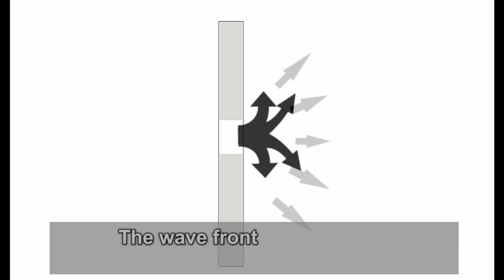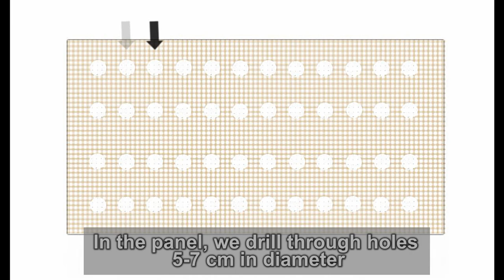HomeStudio - we use panels operating on the principle of acoustic wave deflection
The element that determines the correct treatment of the room for the reflected wave is the even attenuation of the entire frequency band.
Here we show the phenomenon of acoustic wave deflection when it passes from one environment at a certain pressure to another at a different pressure. An example of this phenomenon is the ability to hear music in a room other than a room with playing equipment. The decisive element about the deflection of the acoustic wave is the door frame in the room where the music source is set. Of course, when the door in the room is open.

If the acoustic wave has a length similar to the size of the opening, it is subject to greater deflection, then in the case of typical diffusers it is important because it limits the frequency band of the reflected wave, so the wave returns to the room limited by less level the frequency that has been more deflected.
  Diffusers with the same holes or slots limit the frequency wave band reflected very selectively, so they are not a good idea for treating the listening room. Diffusers having three different slots limit the band reflected in a small range, the rest of the band is simply reflected, as from the wall of the room.
  In the case of through panels, the dispersion (by wave deflection) is double, because the acoustic wave, to return to the listener must pass through the panel twice, not counting the need for reflection from the room wall, where wave energy is also limited by the reflection.